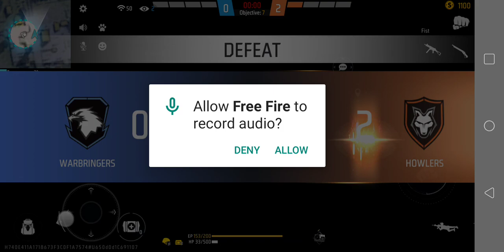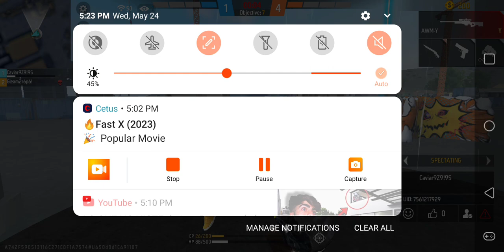July 11, 2023